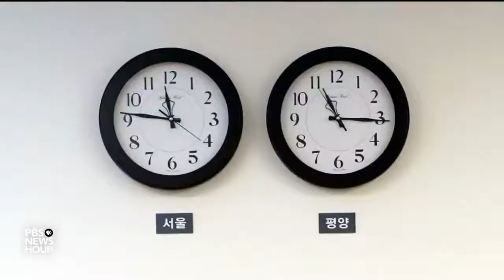North And South Korea Make Concessions Toward Ending Hostilities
April 30, 2018 - Days after Friday's historic summit, there are signs of progress from both North and South Korea. Pyongyang announced it will re-sync its time zone with South Korea's starting Saturday, while the South said it will remove the loudspeakers that blast propaganda into the North. John Yang reports on the first steps both sides seem to be taking, and what U.S. officials are saying about the American role.